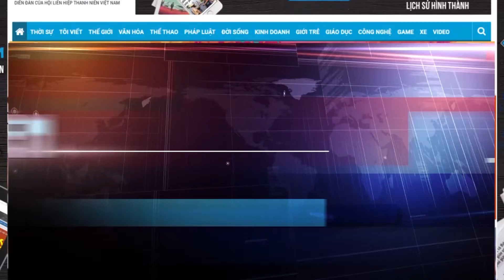Mẹo vặt: Giúp bạn dễ ngủ, hạn chế dùng thuốc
Mất ngủ, lạm dụng thuốc ngủ rất có hại cho sức khỏe, dễ sinh trầm cảm. Ngoài việc tránh căng thẳng, ăn nhiều, bị đói ... các bạn có thể áp dụng một số mẹo nhỏ sau đây cho giấc ngủ ngon và dễ dàng nhé! Tin tức báo Thanh Niên - Đọc tin mới online - tin nhanh - tin 24h - thời sự
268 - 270 Nguyễn Đình Chiểu, Phường 6, Q.3, TP HCM